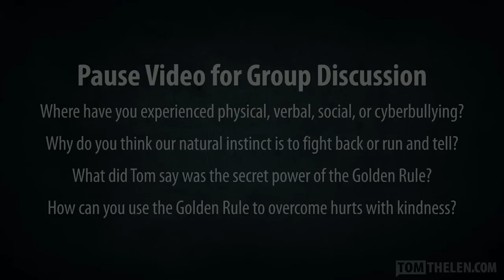Victimproof - Ch 2.1 | Anti-Bullying Curriculum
Anti-bullying curriculum by youth speaker Tom Thelen, author of Victimproof. Bullying Prevention Program for schools.